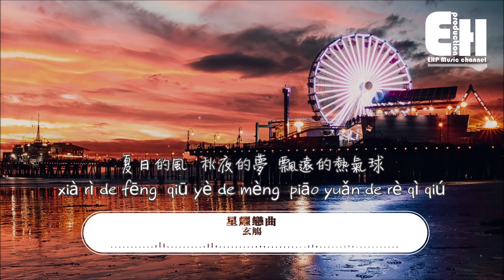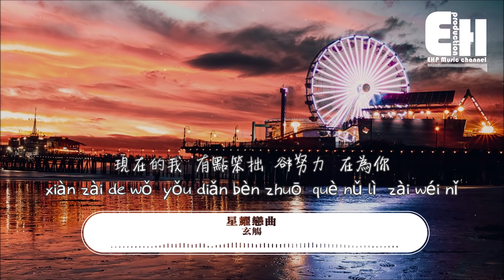玄觴 - 星耀戀曲『闖進我的世界對我訴說著陪伴的承諾，眼神不要閃躲，留在我的王國。』【動態歌詞 Pinyin Lyrics】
❖微信公眾號：ehpmusicchannel
❖歌詞在下面❖

演唱：玄觴
作曲：執素兮
作詞：千月兔
編曲：江曉暉
混音：Mr.曾經
MV：謝澤楊
攝影：王佐
-H6音樂出品-

不要懷疑 我的笑甜過初夏的糖果
那是因為 每個鏡頭 需要你配合
我又看見 綻放在某處的燦爛煙火
瞬間照亮 沉睡在 海底的貝殼

音符在閃爍 為夜空增添了顏色
熒光在閃爍 黑暗中 最獨特

闖進我的世界對我 訴說著陪伴的承諾
看著我 眼神不要閃躲 留在我的王國
夏日的風 秋夜的夢 飄遠的熱氣球
唱著你喜歡的歌

你闖進我世界對我 訴說著陪伴的承諾
睡過頭要記得叫醒我 心疼我的難過
現在的我 有點笨拙 卻努力 在為你
展現我所有的風格

看著我眼神不要閃躲 留在我的王國
夏日的風 秋夜的夢 飄遠的 熱氣球
唱著你喜歡的歌

【Pinyin Lyrics】
Song：xīng yào liàn qǔ
Singer：xuán shāng

bù yào huái yí  wǒ de xiào tián guò chū xià de táng guǒ
nà shì yīn wéi  měi gè jìng tóu  xū yào nǐ pèi hé
wǒ yòu kàn jiàn  zhàn fàng zài mǒu chù de càn làn yān huǒ
shùn jiān zhào liàng  chén shuì zài  hǎi dǐ de bèi ké

yīn fú zài shǎn shuò  wéi yè kōng zēng tiān le yán sè
yíng guāng zài shǎn shuò  hēi àn zhōng  zuì dú tè

chuǎng jìn wǒ de shì jiè duì wǒ  sù shuō zhe péi bàn de chéng nuò
kàn zhe wǒ  yǎn shén bù yào shǎn duǒ  liú zài wǒ de wáng guó
xià rì de fēng  qiū yè de mèng  piāo yuǎn de rè qì qiú
chàng zhe nǐ xǐ huān de gē

nǐ chuǎng jìn wǒ shì jiè duì wǒ  sù shuō zhe péi bàn de chéng nuò
shuì guò tóu yào jì dé jiào xǐng wǒ  xīn téng wǒ de nán guò
xiàn zài de wǒ  yǒu diǎn bèn zhuō  què nǔ lì  zài wéi nǐ
zhǎn xiàn wǒ suǒ yǒu de fēng gé

❖Original Photo by Jake Blucker